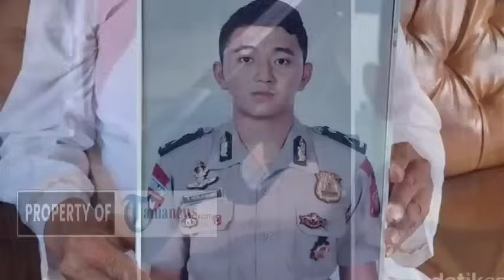BUKTI SIDIK JARI || IRJEN DANIEL DAN 14 ANGGOTANYA T3RS3R3T K∆SUS BRIGADIR SETYO